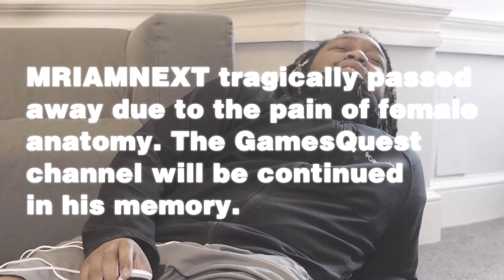I HAD MY FIRST MAN PERIOD IN 2021 ( PERIOD CRAMP SIMULATOR )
I HAD MY FIRST PERIOD AS A MAN IN 2021